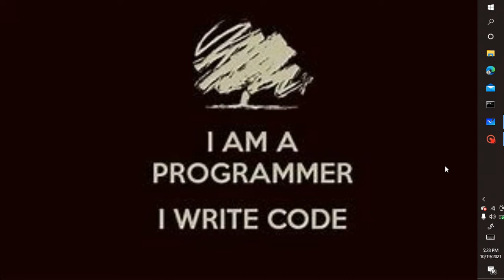HTML: SVG Tag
C PROGRAMMING: IN HINDI FOR BEGINNERS
For Watch my all videos of C Programming In Both Language Hindi and English see my playlist C Programming In English LANGUAGE
For Watch my all videos of C Programming In Both Language Hindi and English see my playlist C Programming In English